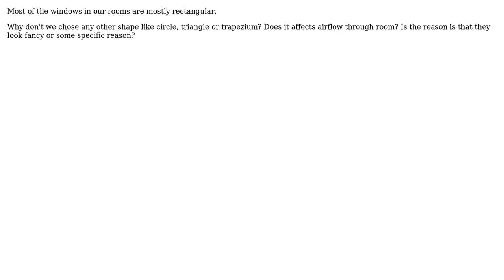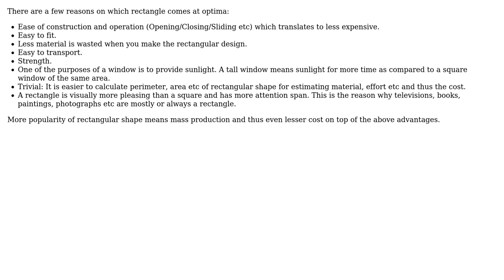Engineering: Why rectangular windows are so common? (2 Solutions!!)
Engineering: Why rectangular windows are so common?

With thanks & praise to God, and with thanks to the many people who have made this project possible! | Content (except music & images) licensed under CC BY-SA | Music | Images & others | With thanks to user Shreyansh Pathak user Rodrigo de Azevedo user Mohit Jain user kamran and the Stack Exchange Network Trademarks are property of their respective owners. You are responsible for your own actions.